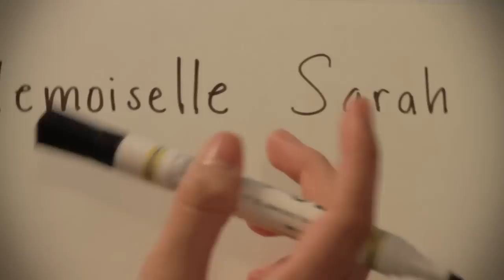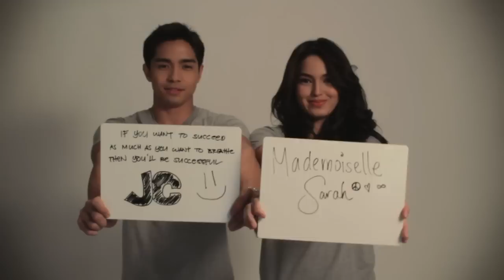Uncut: JC and Sarah.mp4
This is a video trailer made as a prologue for their interview on the Philippine Star, Dec12, 2011 issue.